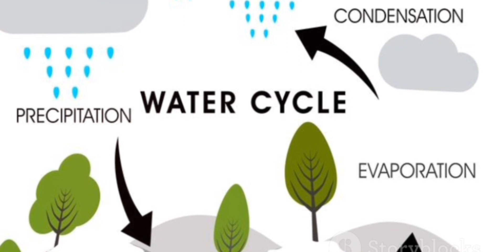must watch.....!!!The water cycle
🌊🌬️ Join me as we delve into the journey of water from the ocean to the sky and back again, learning about ocean currents, wind patterns, and atmospheric pressure systems along the way. Don't miss out on the chance to test your knowledge with a fun quiz I'll be releasing on the channel! And if you want to dive deeper into the topic, hit me up for the full version of the video. See you there!

@t.me/T2acadamy